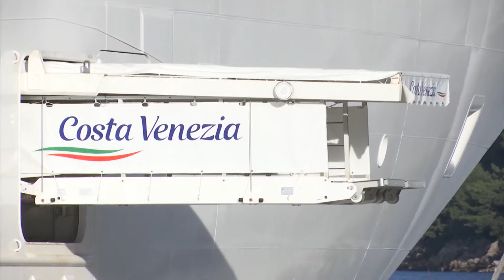LIBERTAS NEWS 09072019